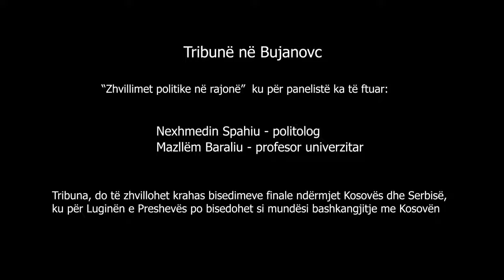Tribunë në Bujanoc: “Zhvillimet politike në rajon”